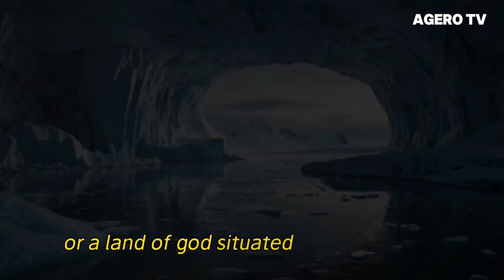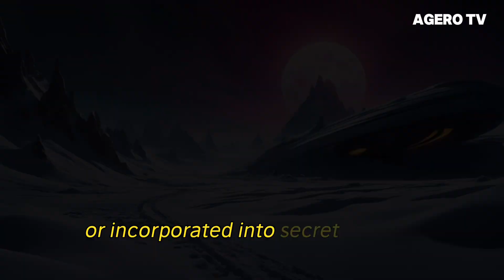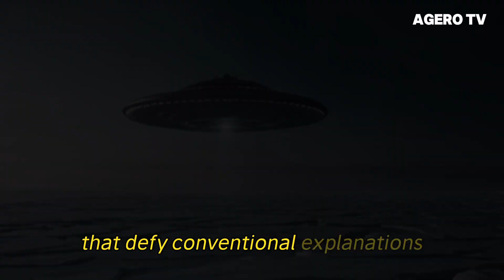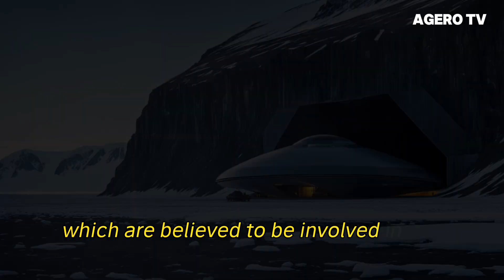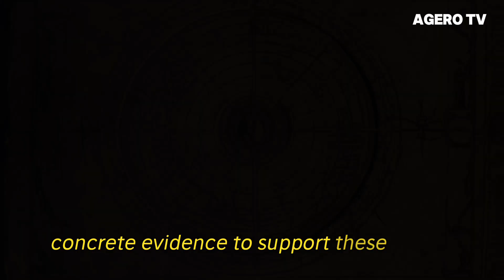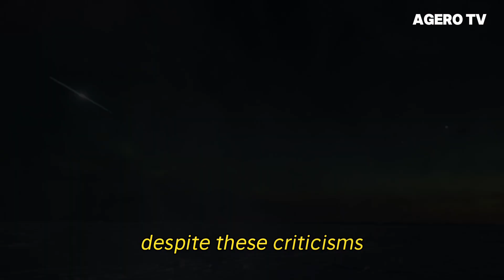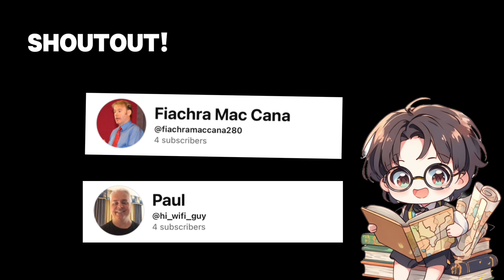Ancient Aliens in the Arctic: Uncovering the Truth Behind Polar Mysteries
What secrets lie beneath the North Pole's icy expanse? Join us as we explore the theory of hidden extraterrestrial bases and ancient alien technology buried in the Arctic. From myths of Hyperborea to modern UFO sightings, discover the evidence and speculation that suggest an otherworldly presence in one of Earth's most remote regions. Prepare to be intrigued by stunning visuals and compelling stories that challenge our understanding of history and alien civilizations.

📚 New eBook Alert! 📚

Unlock new insights with my latest eBook, filled with valuable content you won't want to miss. Whether you're looking to learn, grow, or be inspired, this is for you!